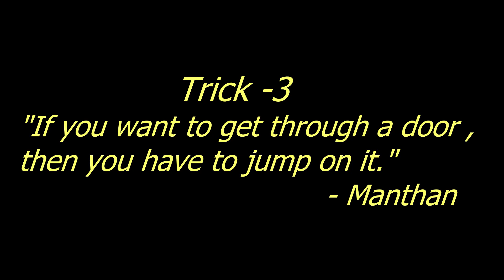It's Time For Some Magic | Inspired by Zack King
This Quarantine , Me and My Sister learned some really cool Magic Tricks , like making coffee fast , jumping through doors etc. It's all masking and I learned this by seeing Zack King. His masking is on another level. I hope you guys will enjoy it as much as we enjoyed creating this. Keep Supporting , Love you all.